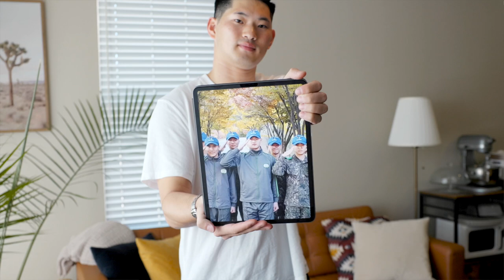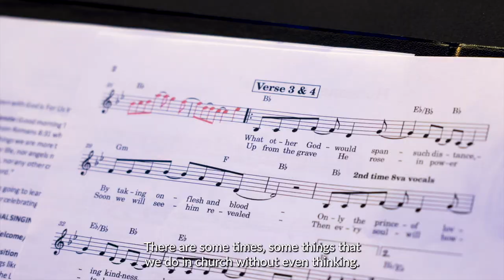First-Hand Faith - Sunmin Song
As Sunmin began to experience his own first-hand faith, he chose to pursue theological education to equip him to live his calling through worship ministry.